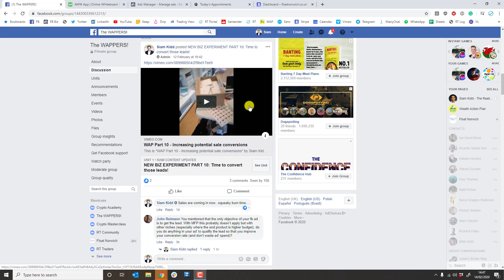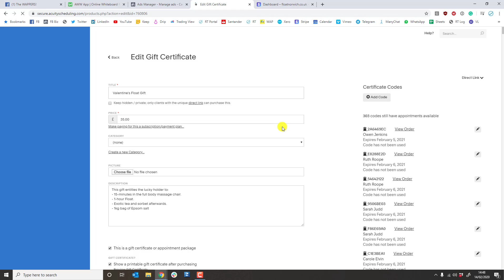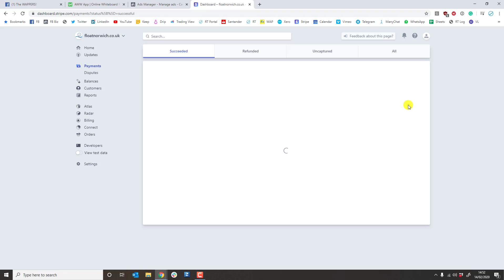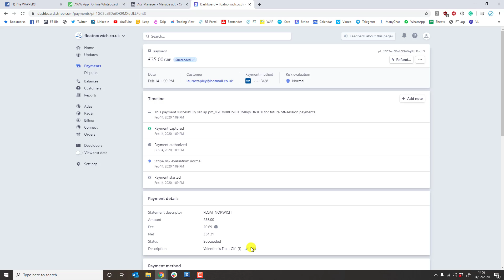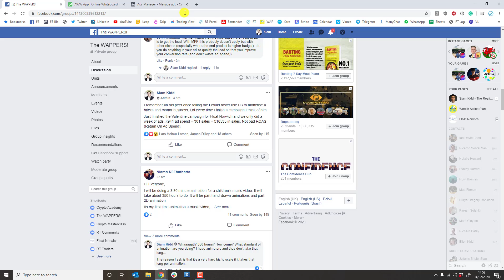Working out ROAS and an important lesson when seeing Marketing claims! (Example lesson in the WAP)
Join The Wealth Action Plan! The WAP is a gym for your mind that helps you nail Business, Investing & Life...